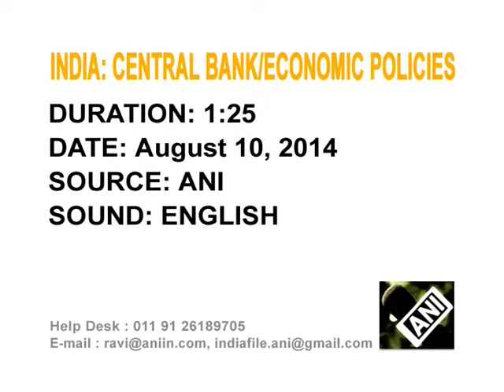11 Aug 2014 - central bank and finance ministry discussions on framework for fiscal year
11 Aug 2014 (ANI) - India's central bank, Reserve Bank of India (RBI), and the finance ministry begin discussions about the monetary framework and financial inclusions for the fiscal year.